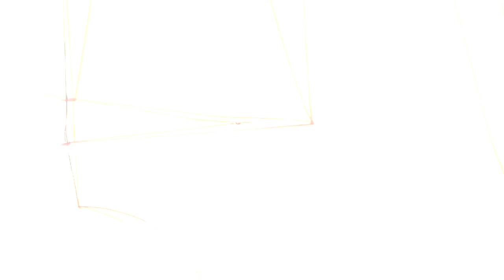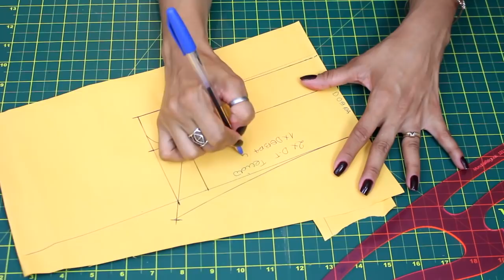COSTURA VESTIDO DE LINHO COM GOLA| MOLDE FÁCIL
Passo a passo de como fazer molde/modelagem e costura de vestido de linho com gola tradicional de colarinho,  super confortável e fácil de fazer. NÍVEL INICIANTE.

✂️📐 ENCONTRE ESTE E MAIS CONTEÚDOS DE COSTURA E MODELAGEM NO MEU BLOG:
📍-CURSO DE MODELAGEM DA DAYSE COSTA!

PERGUNTAS FREQUENTES:

- CANON T5i